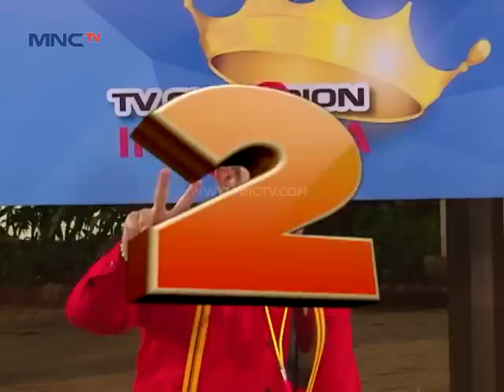Makanan Super Pedas! - TV Champion Part 3 (12/12)